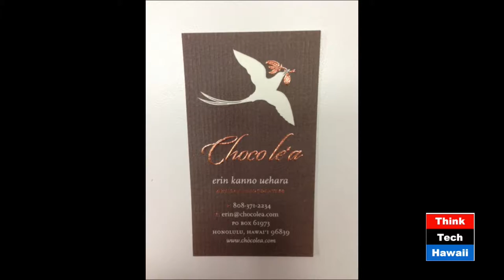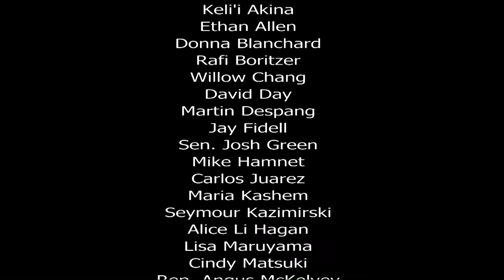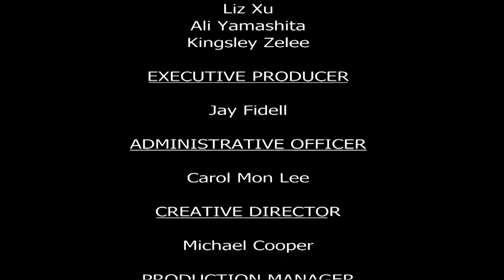Choco le'a: Bringing World Peace One Chocolate at a Time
Host Alice Li Hagan speaks with chocolatier Erin Kanno Uehara (Choco le'a) about seeking a "trilogy of peace" through chocolate.